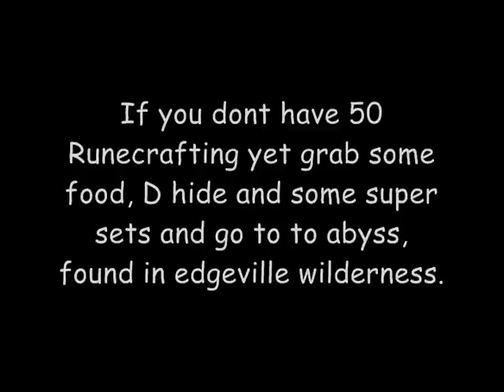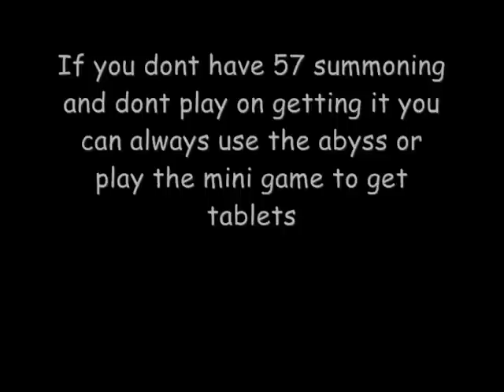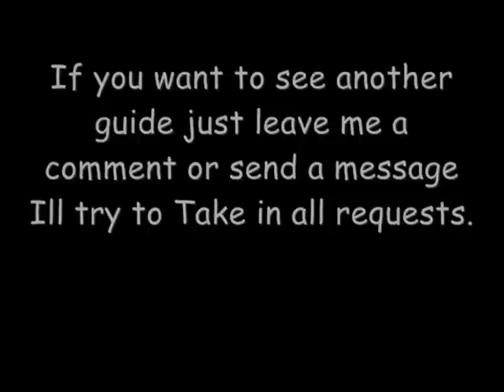| Runecrafting Guide | How to Rc Natures The fast way [HQ]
The quick and easy way rc nats fast, using spirit gaarhk and nature tabs

random..tags
Runescape money guide to easy 300k+ hour Snape grass water vials gertjaars ownage pvp video 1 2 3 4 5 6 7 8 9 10
rune pure 100m death match voltago fat wrecked rip bonesawpk how to get unbanned from runescape wow youtube hd ownage pwnage noob n00b money guide 1m+ a hour lol lmfao rofl irl POONAGEkids ranqe elvemage purple 0wnz bloodhoun34 runescape pking wild pker ownage zezima phat lure KIDS RANQE PURPLE 0WNZ ZEZIMA N0VALYFE PHAT LURE OWNAGE RUNESCAPE WILDY WILDERNESS ELVEMAGE ELVEMAGE RUNESCAPE PKING RUN3 4RR0WPK OWNAGE MAIKEL PRO I MAHATMA I EVO BLOODHOUN34 KIDS RANQE KRAZYFAKEN RUNESCAPE PKER RUNESCAPE PKING INTIATE PURE OWNAGE LURE PHAT 99 1337 PWNAGE PKING PKERS PK PARTYHAT ZEZIMA N0VALYFE RUNESCAPE WILDY BARRAGE ANCIENTS LURING FROSTYDAPKER JETCHIMP BLOOD SEASON BLOODHOUN34 I Mahatma I, Stonecoldpkr,P0ke N Die2, Sourpatchk1d, Krazyfaken, Kids Ranqe ,
1 Pure Devil, Evilsexc, Dizzy Mauler, I Shonomercy, E4t F0od Nub, Im Easy Xp, Iminsan3, Pure insan3, and Xoxofuryxoxo blitz maul 3 hit kos 99 strength 99 attack 99 defence 99 hp 99 range 99 crafting 99herblore 99 cooking 99 flecthing 99 firemaking fire cape guide with commentary gross gore goes to school slash guitart hero 3 final fantasy vii walkthrough world of war craft wow blizzard jagex ltd sucks dick random tags here copy and paste 99 construction 300m 250m 1b 100m mansion spanjol sosolid2kk inside the fire rsmv luckeybucket wgdvids runecrafting emote summoning guide charm droppers free cooking how to speed up your computer
spam how to hack in runescape how to hack in wow how to hack computers how to get rid of a virus windows vist windows xp 2000 98 professional canfis barrows brothers guide private server 24/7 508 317 all american rejects lil wayne slipknot lil wayne fix my hat throw it in da bad drake best i ever had barrow gloves veng 94 magic best thing to alch runescape classic oldschool pking combo breaker 1m phree ram howtoplayrunescape